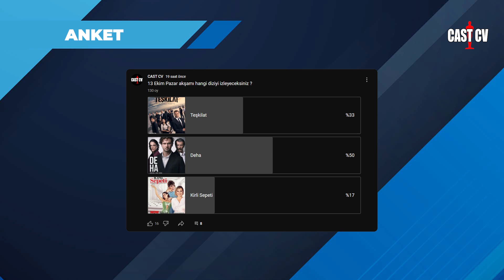13 EKİM PAZAR REYTİNG SONUÇLARI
13 Ekim Pazar akşamı yayınlanan dizilerin reyting sonuçları belli oldu! Kirli Sepeti, geçen hafta aldığı 3.15 reytingi 0.65'lik bir artışla 3.80'e çıkartarak yerini sağlamlaştırdı. Dizinin 3 reytingin üstünde kalması, devam edeceğinin işareti olabilir. Deha dizisi ise tüm gruplarda düşüş yaşadı. Geçen hafta aldığı 5.62 reytingden bu hafta 5.55'e gerileyen dizi, hayranlarını endişelendiriyor. Gecenin lideri ise yine Teşkilat oldu. Dizi, geçen haftaki 6.17 reytingini artırarak 6.43'e ulaştı ve haftanın en çok izlenen dizisi olmayı başardı. Tolga Sarıtaş'ın 5. sezonda katılması diziyi adeta ateşledi!